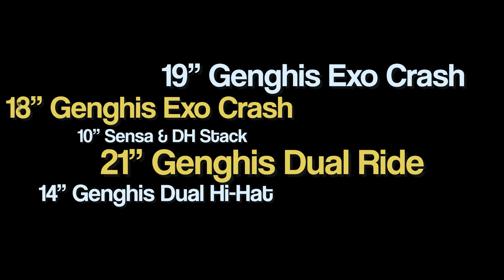Danny Shaw & The Sub Spartans: Time Flux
A quick interlude of Danny Shaw and Sam Kieran Johnson hitting you in a live fire Spartans duo from Lower Lane Studios.

Drums - Danny Shaw
Bass - Sam Kieran Johnson
Guitars - Marcus Keith Barker
Keys - Matt Willshaw

Engineer - Sam Bloor
Videographer - Ben Hough